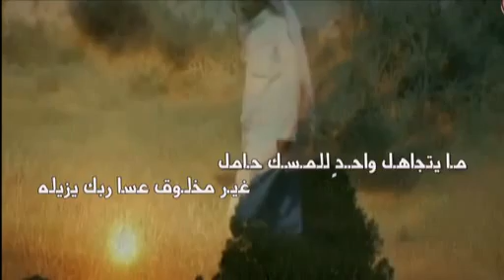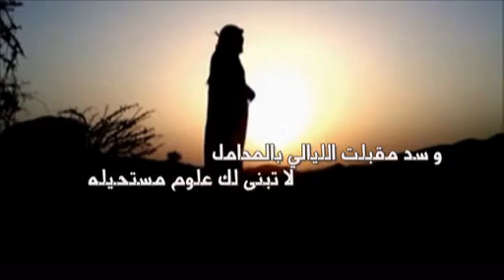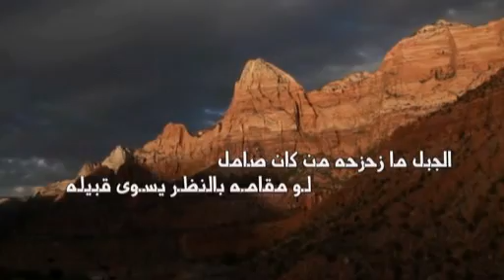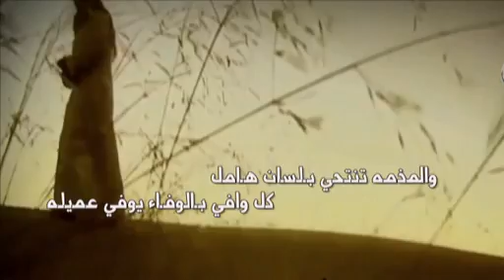شيلة صك بيبان المجامل كلمات عبدالله الحنيني أداء عبدالعزيز الغازي